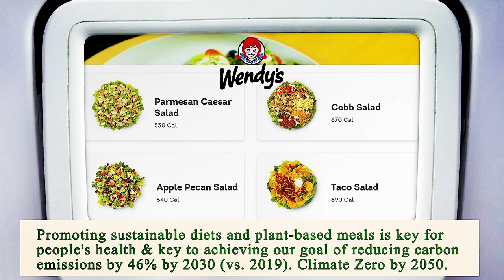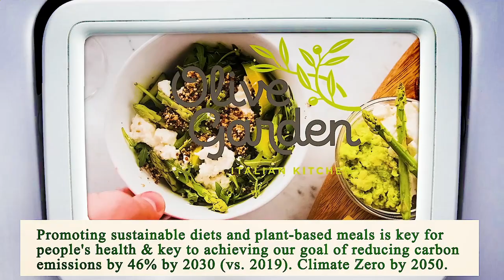Nearest Restaurant to Me - Nearest Restaurants to Me - Phoenix 85051, Maricopa County, AZ, US